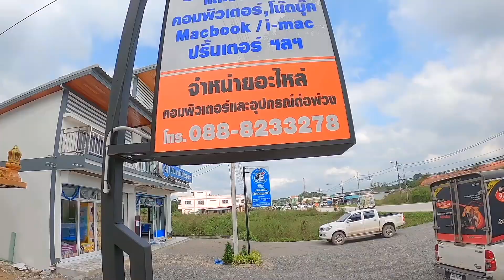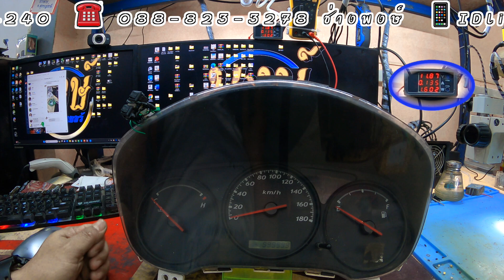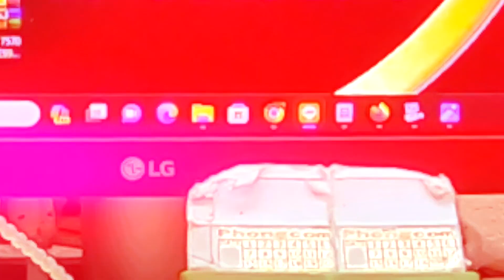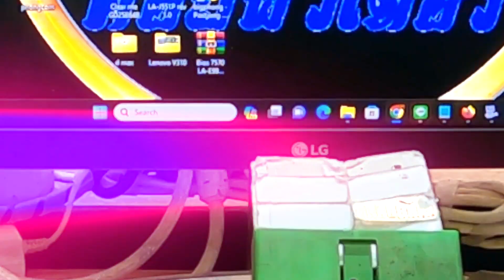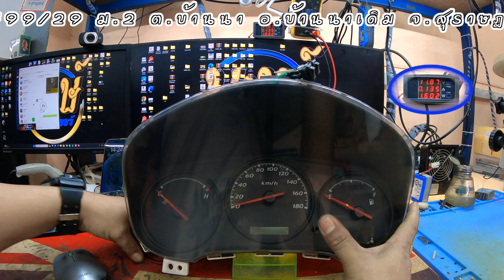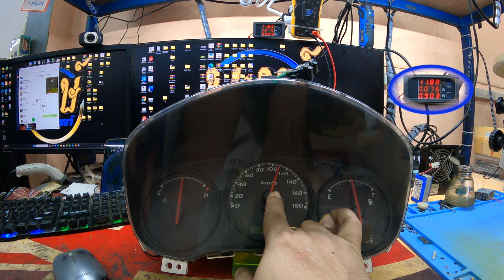ซ่อมหน้าปัดเรือนไมล์ D Max เลข OdO 999999 (K.สัมพันธ์)By ช่างพงษ์